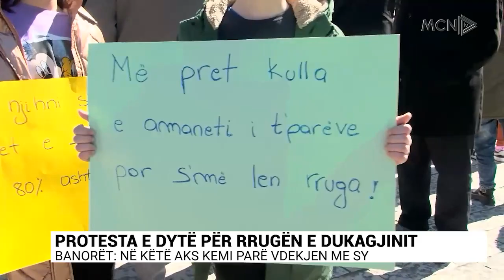Protesta e dytë për rrugën e Dukagjinit. Banorët: Në këtë aks kemi parë vdekjen me sy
Banorët e Dukagjinit kanë zhvilluar sot protestën e dytë përmes të cilës kërkojnë ndërtimin e rrugës që e lidh me Shkodrën. Ata thonë se segmenti rrugor ka marrë shumë jetë njerëzish dhe autoritetet duhet të marrrin masat për rikonstruksionin e saj.